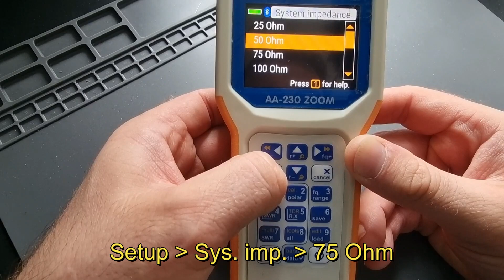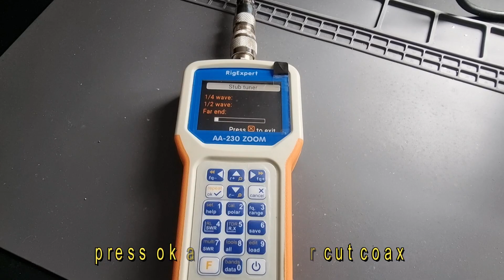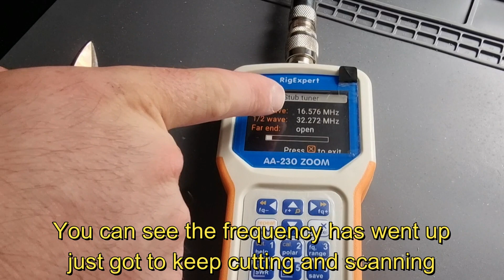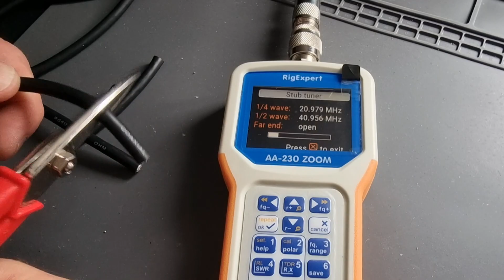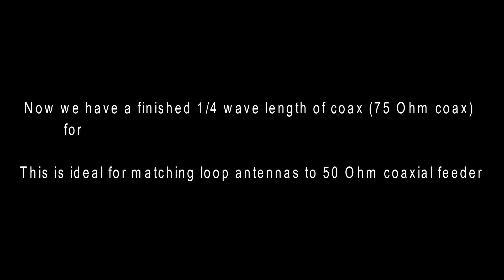How to tune a 1/4 wave coax for impedance matching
In this video I show you how to tune some 75 Ohm coax for the 15m band. That is a 1/4 wave length of coax that will match 100 Ohm load to your 50 Ohm feeder.

This impedance matching method using coax cable is perfect for loop antennas.

NOTE: When within the Setup menu you can change the velocity factor of the coax that you are using.

The default is 0.66 which was the same as the RG6 used in the video. This is why it was not shown.

Velocity factor will vary with coax type and make. You will need to change this value to suit your own 75 Ohm coax used.